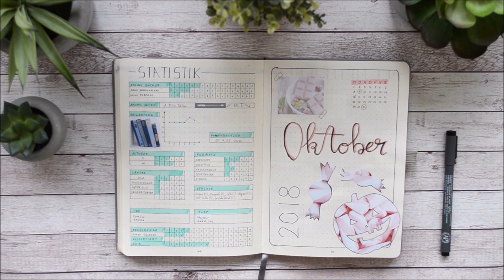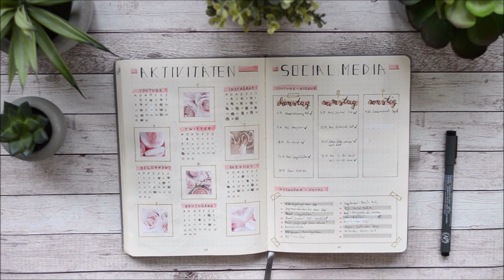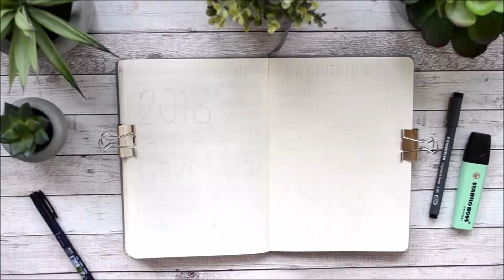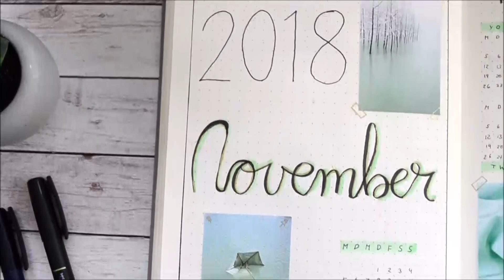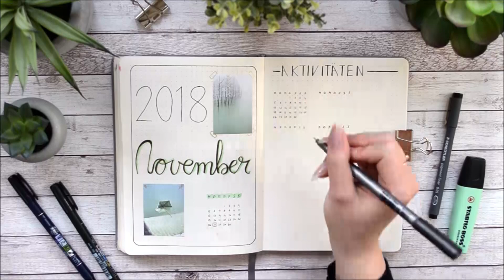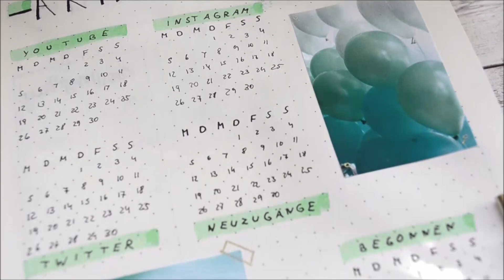Plan with me | November 2018 Book Journal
--- INFOBOX ---

1 - Journal von Galaria Kaufhof (gepunktet)
2 - *Stabilo Textmarker (Pastel)
3 - *Staedtler pigment liner 0.05
4 - *Tombow WS-BS
5 - *Tombow WS-BH
6 - *STA Pigment Liner Set
7 - *Faber-Castell PITT artist Pen (Warm Grey III 272)
8 - *Edding Gelroller gold
9 - *Washi Tape Set Pastel